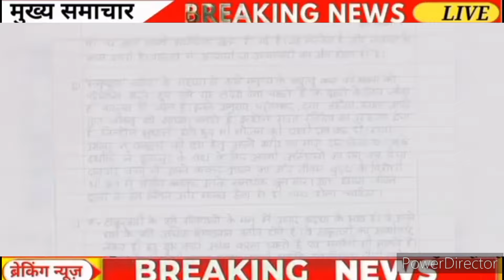RBSE Board result Date 2024/RBSE result 2024/rbse class 10 12th result 2024/rbse Board result latest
RBSE Board result Date 2024/RBSE result 2024/rbse class 10 12th result 2024/rbse Board result latest news

2024 Rajasthan board ki copy kaise check hoti h

2024 board exam class 10
12वीं की बोर्ड परीक्षा
cbse 2024
2024 board exam class 10